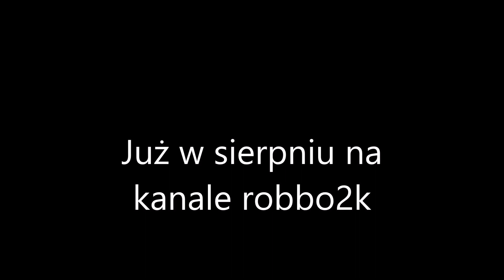Wyzwanie: Laptop i smartphone za 500zł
Kupione teraz tylko dostawa i test